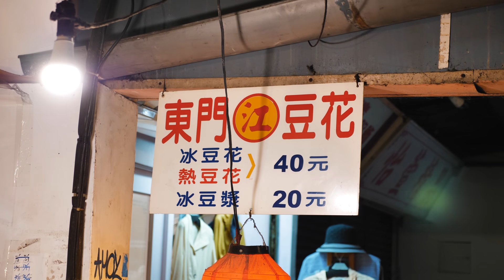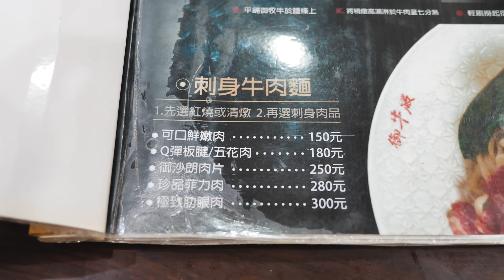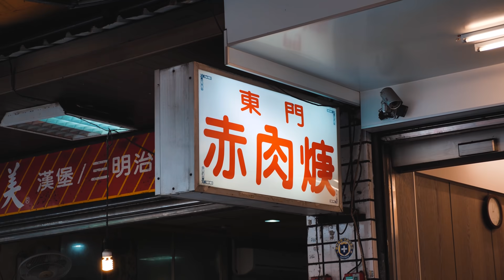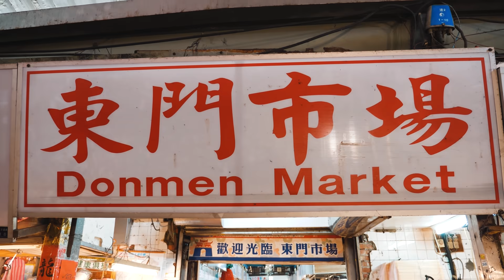台北｜東門市場 精選5間必吃庶民名店，永康街旁只賣兩小時的滷肉飯？｜香老闆 Hello Mr. Sean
又到了大家敲碗的美食特輯🤤
吃貨都知道，真正厲害的都隱藏在市場👍👍👍

香老闆這天在捷運東門站的『東門市場』，品嚐老字號小吃！
不但有台灣傳統古早風味，價格也很實惠👏👏👏
只賣兩小時的滷肉飯，太晚就吃不到了！
還有超高檔的食材？？？真的很威！
快來看看你吃過哪些？

期待每星期和大家見面聊天，有關於旅行和吃喝玩樂的問題，歡迎留言給香老闆歐！